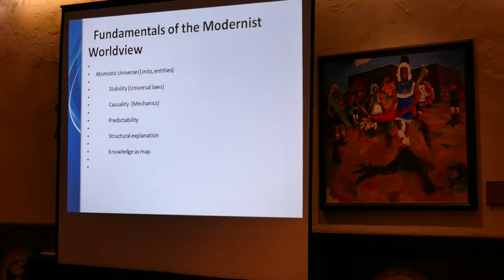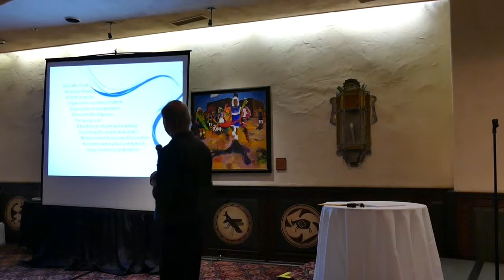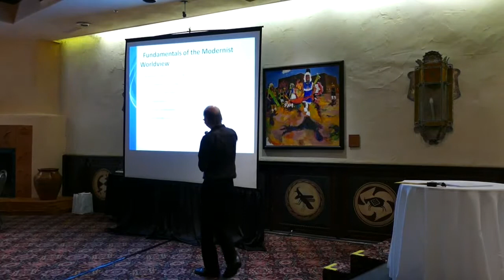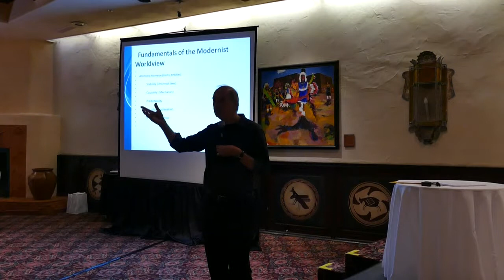Professor Kenneth Gergen, Keynote, part 1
Professor Kenneth Gergen - keynote fra Santa Fe, 2015